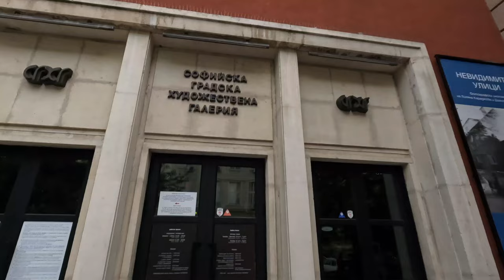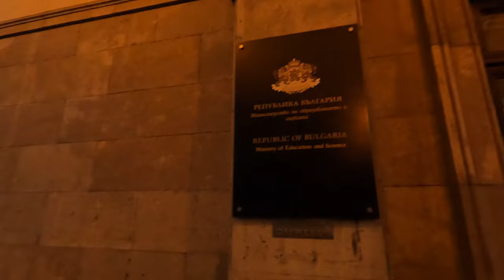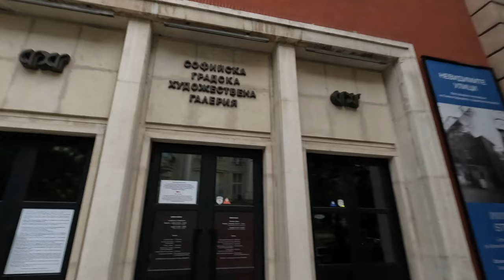SOFIA CITY CENTER TOUR | BULGARIA | 2022 | 4K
A 48-minute walk in late September during the evening covering Sofia city center main landmarks.
The video begins at the Church of “Saint George” – located in the courtyard of the Presidency at a level a few meters below the modern streets of the capital. It is considered to be the oldest preserved building in the city, built at a time when Sofia was the residence of the emperors Galerius and Constantine the Great.

We took a stroll around the City Garden, which is the oldest central public garden in Sofia – in existence since 1872 and where the spectacular National Theater “Ivan Vazon” is located.
The walk continues to the pedestrian part of “Vitosha” boulevard – which has a wide selection of shops, cafes, restaurants. The street is the main focal point for all the locals and tourists alike. The street was busy, and people seemed to be enjoying a night out. We passed by a gathering of an informal organization called “Political Academy” whose representatives were delivering a speech related to the essence of the upcoming elections in Bulgaria.

We continued to “Patriarch Evtimiy” Boulevard and “Rakovska” Street, in which point the sun was already setting and you might notice a slight image distortion in the video. We managed to capture “Tsar Samuil” Monument and the “Eternal Flame” as well as some great angles of “Alexander Nevsky” Cathedral.